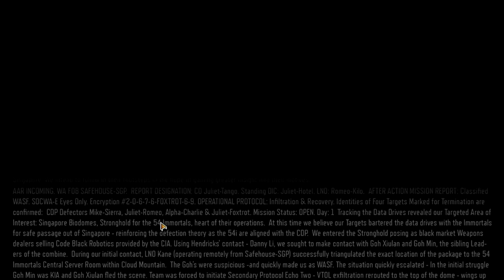call of duty black ops 3 gameplay mission 4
call of duty black ops 3 gameplay mission 4/call of duty black ops 3 gameplay 2021/Most played Action game you can play any time. . Hope you enjoy watching it.